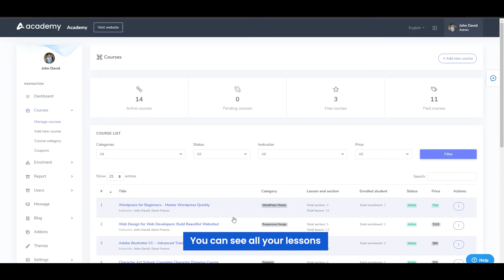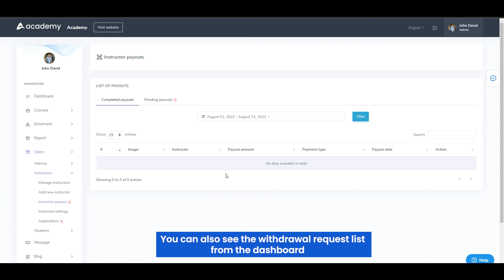Academy LMS - Admin dashboard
Operate your website with a user-friendly admin dashboard from the administrative panel. Efficiently manage, approve or reject any courses and requests from the admin dashboard. Make easy your LMS application with Academy.

Academy is a learning management system. It is an educational platform where instructors and students achieve or share their knowledge or skills in a course-based system, and the admin has to manage the plugin system.